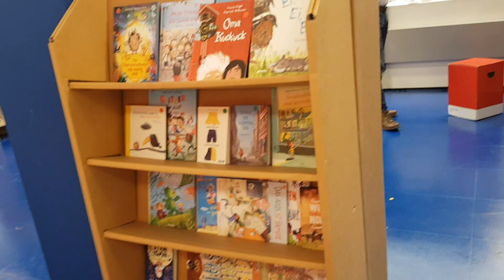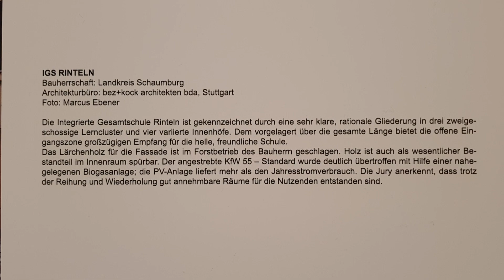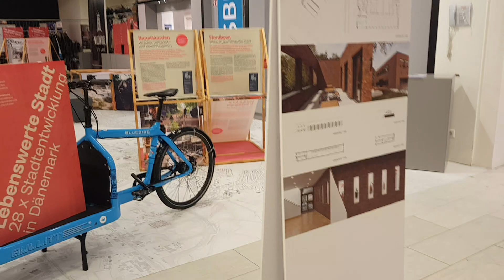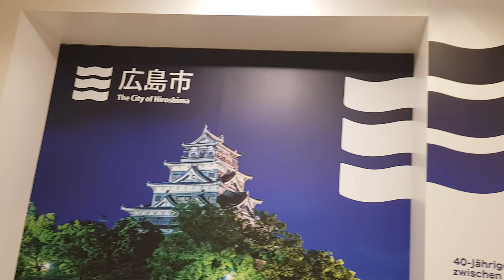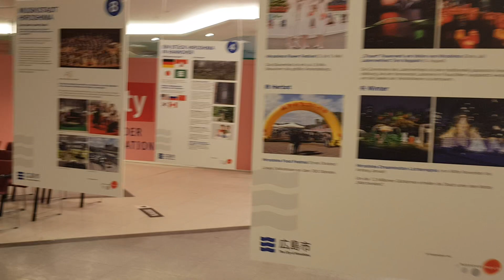aufhof hannover kultur innovation wissenschaft kudis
mitten im zentrum ein innovatives kulturzentrum mit kunst, architektur und wissenschaft. sehr sehenswert. vey nice